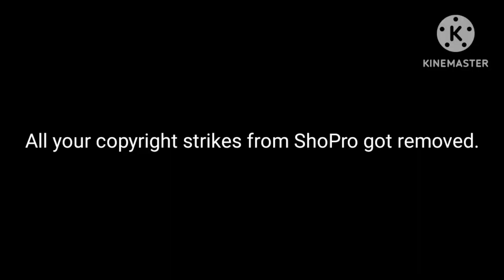A message to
Credit to everyone who owns their content in this video.